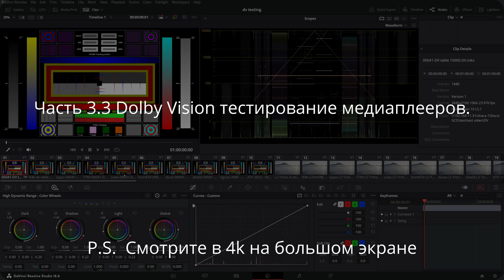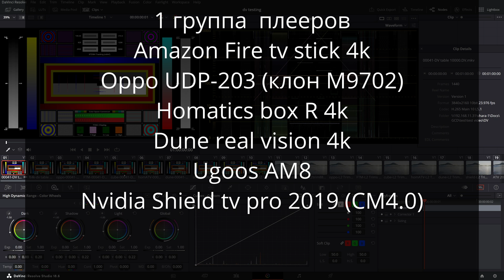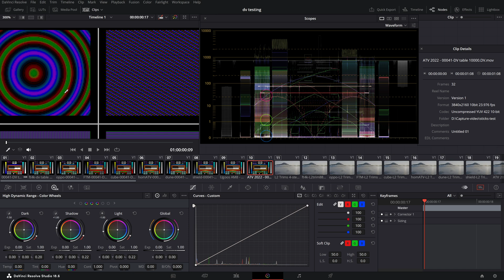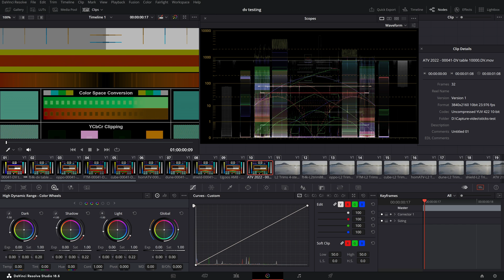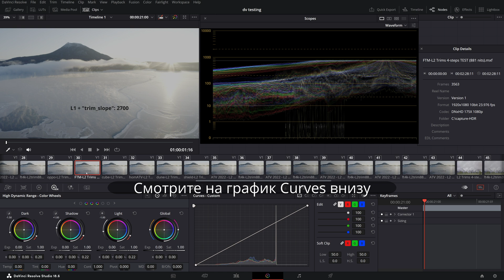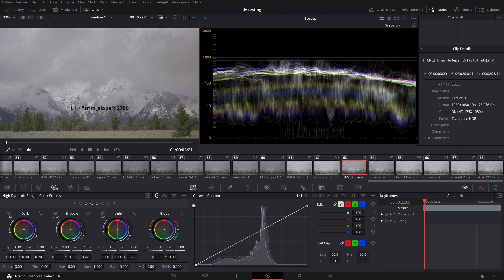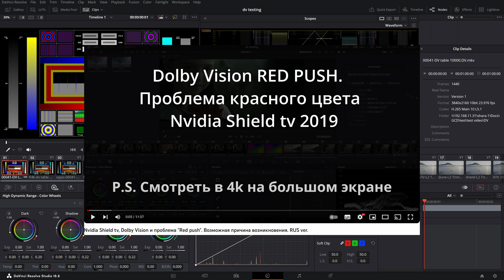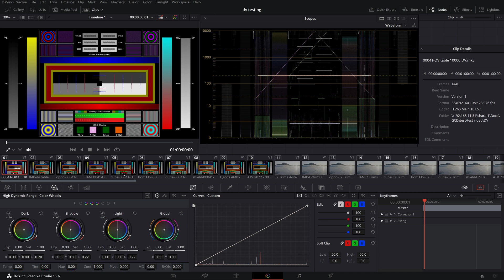P3.3 Dolby Vision. Тестирование плееров при выводе в LLDV на теоретических видеошаблонах.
Третья часть теста в Dolby Vision,  технического анализа и сравнения качества изображения, которое выдают популярные медиаплееры (тв боксы) и стики по разработанной мною методике анализа и сравнения.

Эта часть, посвященная анализу в режиме LLDV на теоретических шаблонах.
Список плееров участвующих в тестах DV
1. Amazon fire tv stick 4k
2. Amazon Fire tv max
3. Dune real vision 4k
4. Dune HD Homatics Box R 4K Plus
5. Nvidia Shield tv pro 2019
6. Oppo UDP-203 (m9702)
7. Zidoo Z9x pro
8. Amazon Fire tv Cube 3rd 2022
9. Apple tv 2022